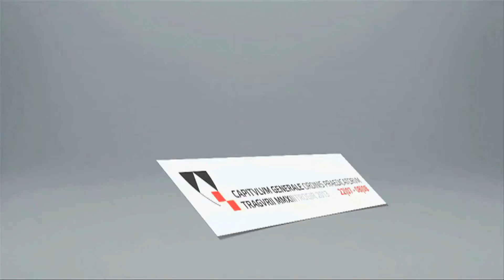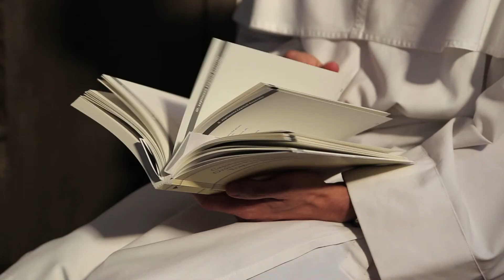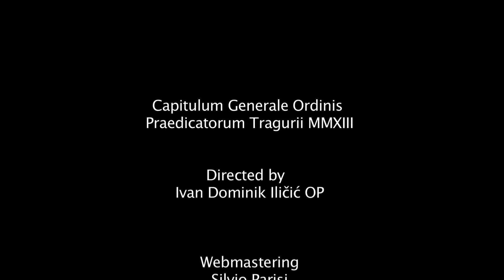Historia de una vocación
Entrevista con fray Joe